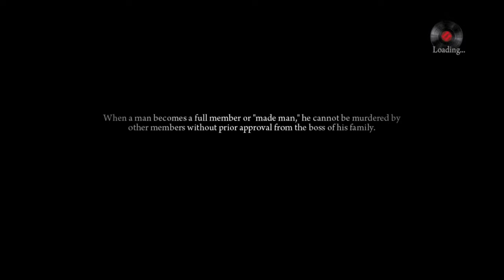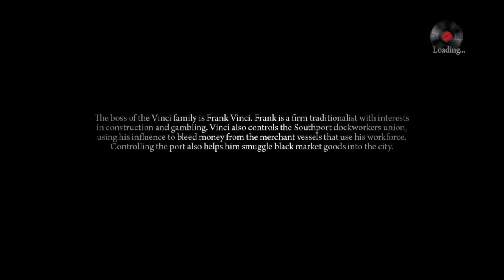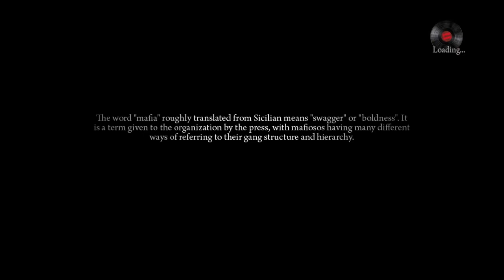Finale Cathouse - Mafia II Definitive Edition DLC Joe’s Adventure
We need to kill Rocco! Because he want to take control of the Falcone operations!

This is the Full Walkthrough with commentary of Mafia II Definitive Edition DLC Joe Adventure Finale

Because FO Gaming will upload Everyday 8pm! And my daily video will directly to you!

Please do takecare of yourselves during this chaotic situation

And also i will be live streaming everyday 9pm! Make sure to check it out!

Cheers~

FO Gaming~